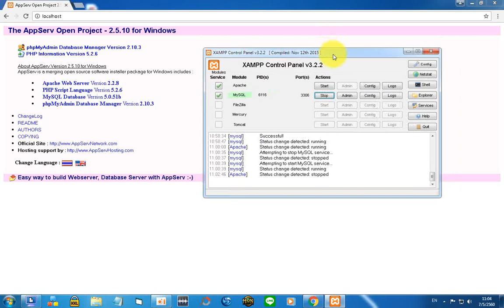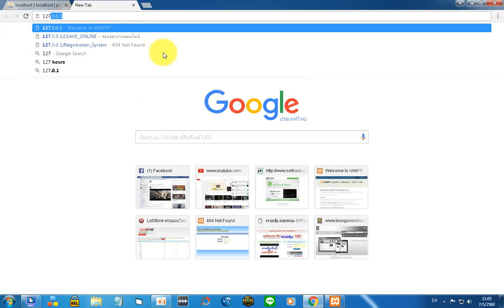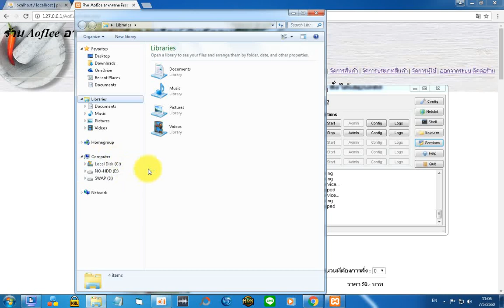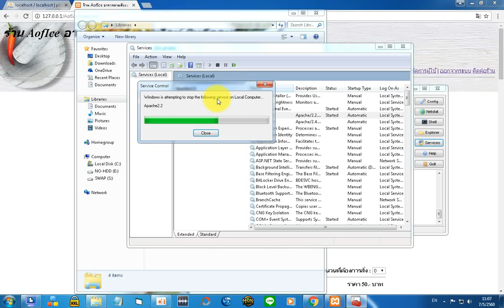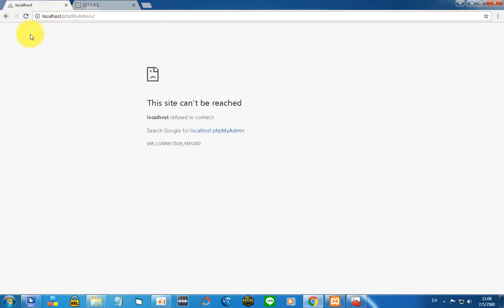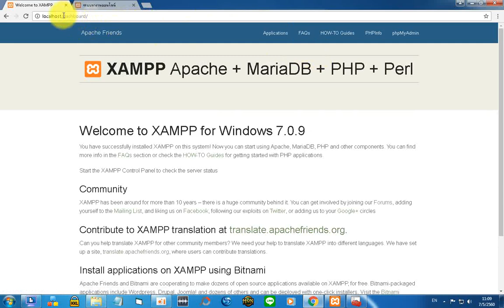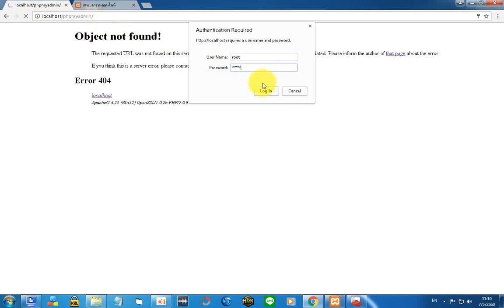การติดตั้งและใช้งาน Appserv กับ Xampp ในเครื่องเดียวกัน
รับเขียนโปรแกรม รับแก้งาน รับพัฒนาเว็บไซต์ PHP MySQL ราคาถูก